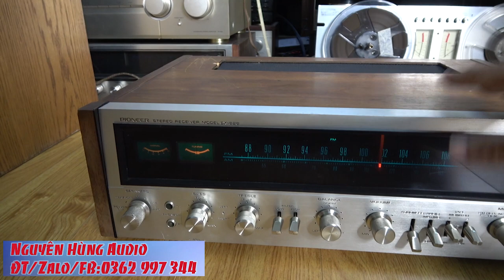lại về 1 khủng long quá hay trong tầm giá test Pioneer SX 828,chất âm mê ly